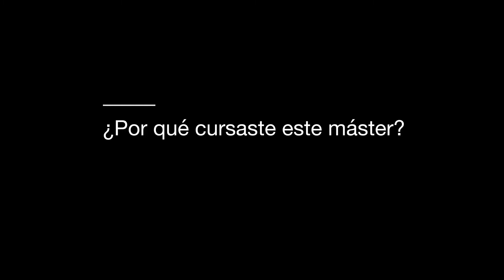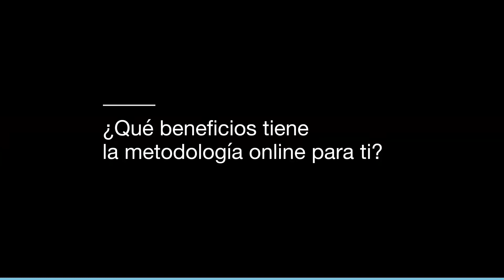Laura Tejada, Máster en Coaching Directivo y Liderazgo | OBS Opiniones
Vídeo testimonial de la alumna Laura Tejada, Máster en Coaching Directivo y Liderazgo en OBS Business School.